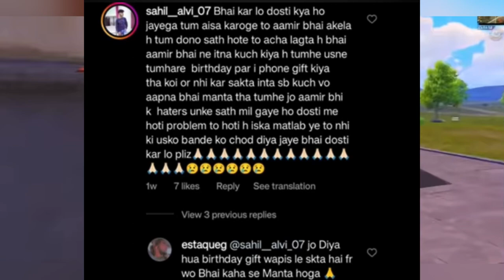estaqueg ne lgaya allegation @aamir__majid par😱@Motovloggerjannustunts poked